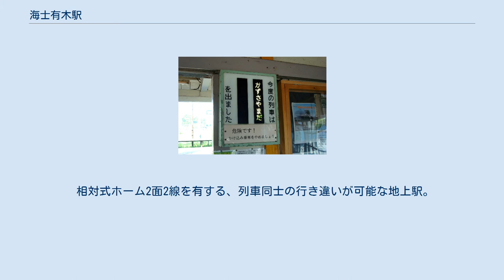海士有木駅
海士有木駅（あまありきえき）は、千葉県市原市海士有木にある、小湊鉄道線の駅である。
駅本屋は国の登録有形文化財に登録されている。
 1950年代後半に、小湊鐵道による本千葉駅延伸計画があり、この駅がその分岐点となる予定であった。
この計画は千葉急行電鉄によって引き継がれ、京成千葉駅（現・千葉中央駅）より延伸工事が始まりちはら台駅まで開通した。
しかし旅客利用数が伸び悩み、千葉急行は解散、京成電鉄千原線として営業が継続された。
ちはら台駅 - 当駅間の延伸計画は具体化していないが、2019年に工事施行認可の申請期限延長が申請されており、申請期限は2029年10月14日となっている。
 相対式ホーム2面2線を有する、列車同士の行き違いが可能な地上駅。
無人駅となっており、自動券売機が設置されている。
 駅舎とホームは少し離れており駅舎側のホーム（五井方面のりば）へは駅舎から階段またはスロープで、駅舎側ではないホーム（上総牛久方面のりば）へは構内踏切で連絡している。
駅舎の五井寄りには使用されていない側線がある。
 2019年度の乗車人員は1日平均187人。
 千葉こどもの国キッズダム 駅周辺は住宅と田畑が点在している。
西広・国分寺台（北西方面）には住宅地が広がる。